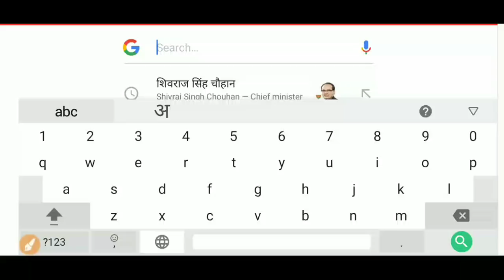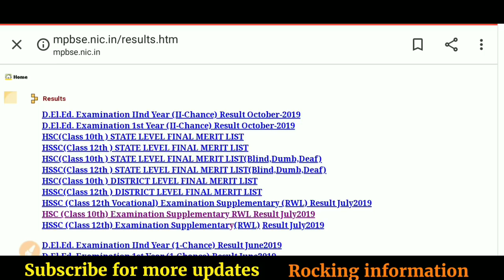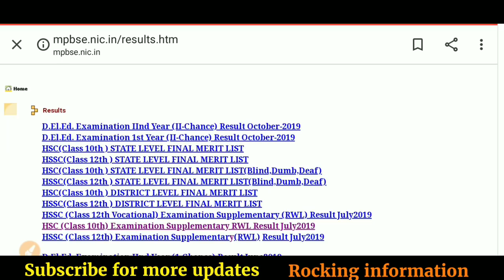mp 10th result 2020 date/mp 10th result 2020/mp 10 ka result kab aayega 2020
MP BOURD RESULT 2020 | mp 10th result 2020 | mp 12th result 2020

Study Motivation Chanel
VIJAY MORAL MOTIVATION

Mpbse Result 2020 10th
Mpbse Result 2020 Class 10
Mp 12th Result 2020 Mp Board
Mpbse 12th Result
mp news live aaj tak
मध्य प्रदेश न्यूज़ लाइव
4 July 2020
dls news
govnews
1 Mp board results cheak kare
2 mp board results ki tarik jari
3 mpbse results 2020 check kare
4 mp board results 2020 latest news
mp10th result 2020
mp10th result 2020 kab aayega
mp10th result 2020 pseb
mp 10th result 2020 date
mp10 result 2020
mp10th class result 2020
mp10th board result 2020
mp 10th ka result 2020
mp 10th 12th result 2020
mp 10th cbse result 2020
Mp board result 2020
10th result kaise dekhe
mp बोर्ड रिजल्ट कैसे देखे 2020
10 result download
MP Board 10th Class Result Kab aayega
MP Board Class 12th Result Kab aayega
MP Board 12th Result 2020
MP Board Class 10th,12th Result Kab aayega